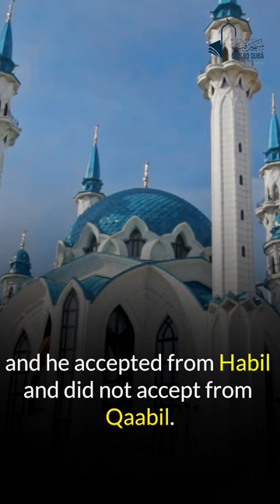30 for 30 Ep 10 | Qabil & Habil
In this short video, we'll explore Surah Al-Maidah, Ayah 27 of the Quran, which tells the story of Qabil and Habil. Through their story, we learn the importance of carrying out our actions with Ikhlaas (sincerity). Join us as we dive into this timeless lesson from the Quran.